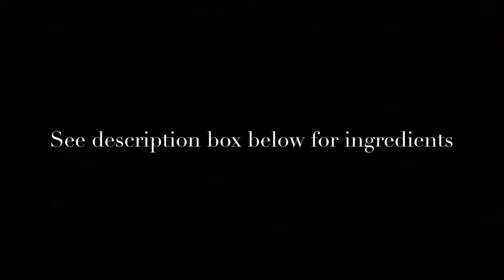Easy & Delicious Vegan Mac and Cheese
I’ve never been to Soul-vegetarian in Atlanta but I’ve seen so many vegans raving about their Mac & cheese. Especially since it’s made with Nooch (nutritional yeast) which makes it healthier than other recipes. The restaurant was gracious enough to have the recipe posted on YouTube so I tried it & it’s so good & full of flavor 😋 I halved the original recipe to make a smaller amount (feeds about 4-5 people) You can make as much or as little of this recipe that you wish.

2 cups whole wheat elbow noodles (follow the directions on the bag/box)
2 cups soy milk
1 1/2 tbsp yellow mustard
5 garlic cloves
1 cup Nooch (nutritional yeast)
1 tsp paprika
1/2 to 1 tbsp salt (depends on your taste buds)
3/4 cup vegetable oil

This Mac & cheese is perfect for the holidays or any occasion. I ate it with a kale salad & my homemade stuffing (recipe ) and it was delicious 😋